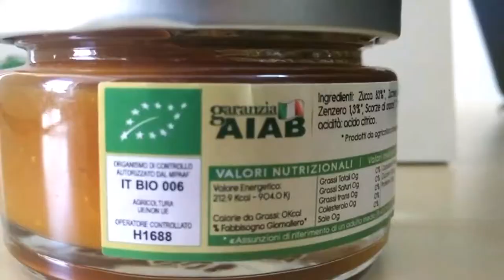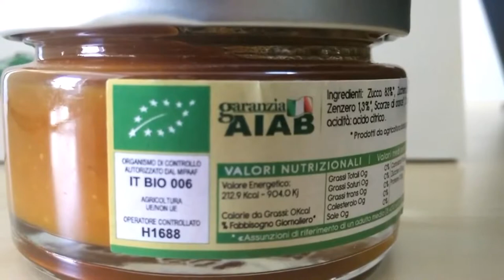Cresce il bio sotto la spinta del Covid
Aumentano consumi e coltivazioni biologiche in tutta Italia e anche nella nostra regione che è quinta per incremento delle superficie coltivate. Coldiretti, però, invita a fare attenzione alla provenienza dei prodotti, perché sono aumentate anche le importazioni da paesi extracomunitari